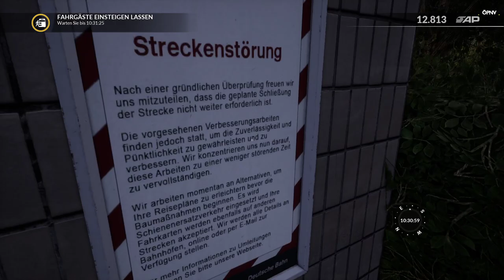Train Sim World® 2020 #15 S-Bahn Dienst *PC/HD/DE*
★ LET'S PLAY Train Sim World 2020 PS4 ★

Train Sim World ist ein lebensechter Simulator aus der Ich-Perspektive für jedermann, mit vollständiger Führerstands-Interaktivität, akkurat detaillierten Lokomotiven, realen Strecken und vielen Spielstunden. Begeben Sie sich auf die Schienen mit der brandneuen Train Sim World 2020 Edition und finden Sie alles, was sie brauchen, um neue Fähigkeiten zu meistern, von einfacher bis zu fortgeschrittener Bedienung von Lokomotiven, während Sie reibungslos am Passagier- und Frachtbetrieb arbeiten, Szenarien und vieles mehr.

► CPU: Intel Core i5 4690
► Mainboard: ASUSTek H81M-C
► Arbeitsspeicher: 16 GB G.Skill
► Grafikkarte: NVIDIA GTX 1080
► Monitor: U28E590 4K Monitor
► Lenkrad: Logitech G29
► Kopfhörer: Sennheiser TR175
► Mikrofon: Auna MIC